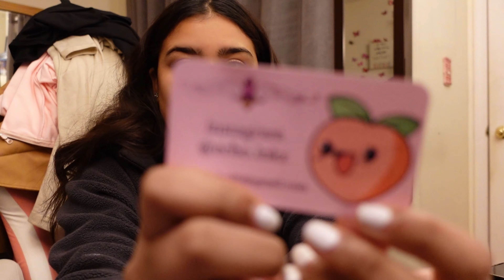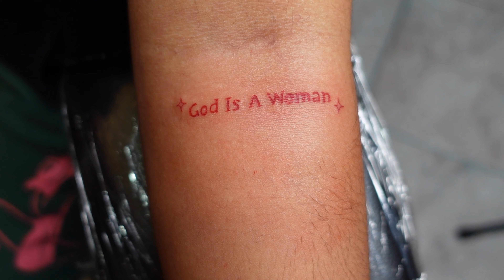Impulsivity Getting A Tattoo 😱 | Vlog #2